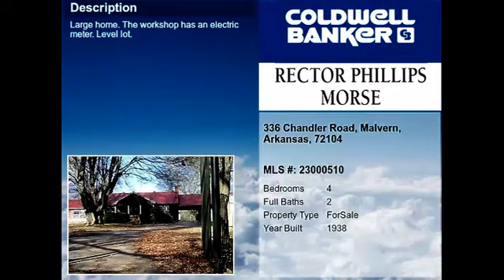Real estate for sale in Malvern Arkansas - MLS# 23000510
336 Chandler Road
Malvern Arkansas 72104
MLS# 23000510

Large home. The workshop has an electric meter. Level lot.